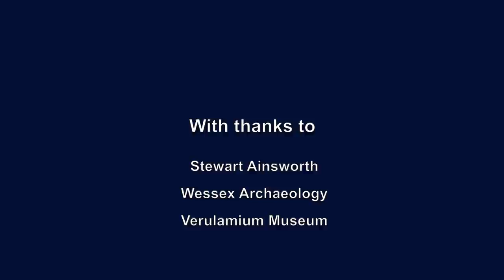Time Team Commentary: 'The Trouble With Temples' | S16E01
Time Team – Episode Commentary

S16E01: 'The Trouble With Temples' (Friar's Wash)

Tim Taylor and Stewart Ainsworth discuss one of the most important sites ever discovered on Time Team – a rare Romano-British temple complex.